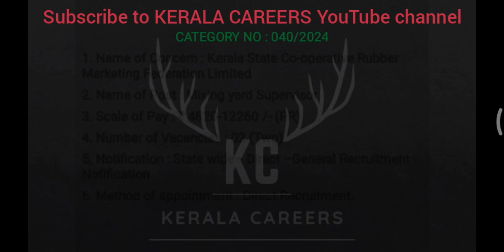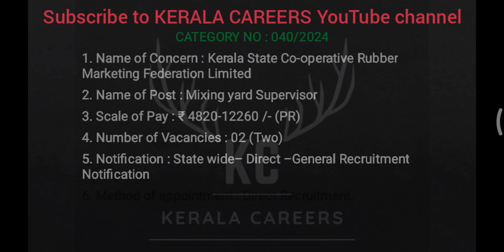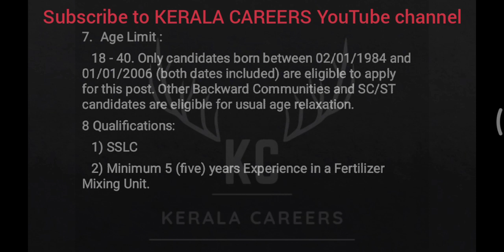Mixing Yard Supervisor for Rubber Mark in Kerala PSC @KERALACAREERS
Kerala PSC call for a new recruitment notification on Mixing Yard Supervisor for Kerala State Co-operative Rubber Marketing Federation Limited. It is a golden opportunity for five years Experience and SSLC or equivalent qualification passed out person.This is a permanent government job recruitment notification under the government of Kerala. like more new job updates follow & subscribe to KERALA CAREERS YouTube channel.